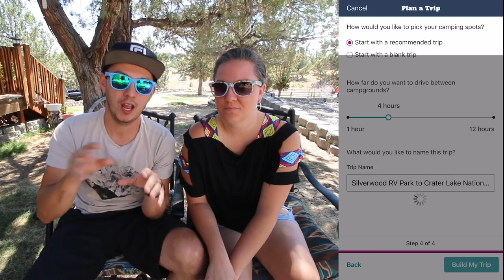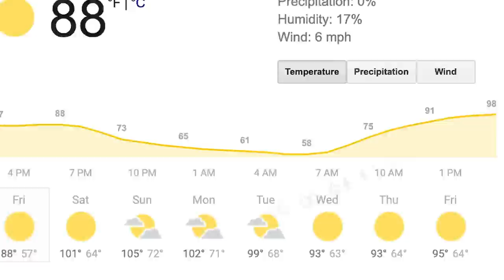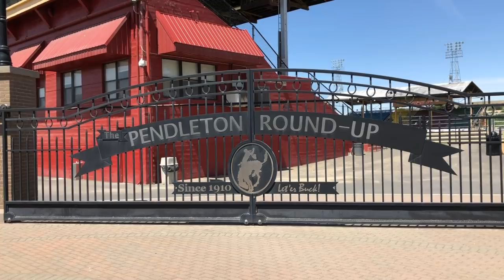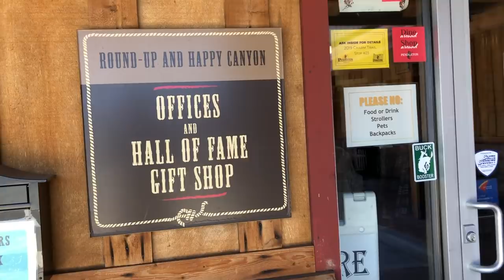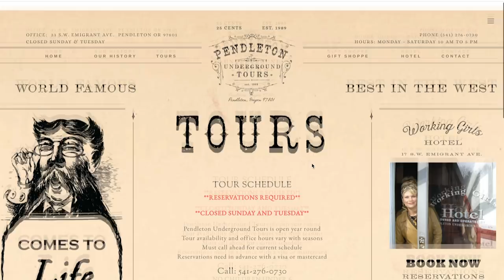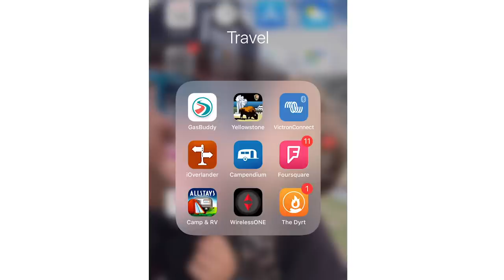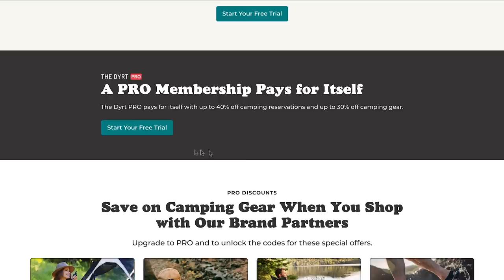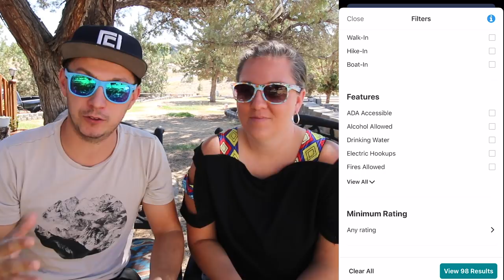BEST ROUTE PLANNING APP FOR RVing & CAMPing 🗺️ Tips and Tricks for Route Planning with The Dyrt Pro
Let's talk about Route Planning!  After 3 years of traveling the country full time in our RV, The Dyrt's Route Planning feature is one of the most unique and useful tools we have seen.